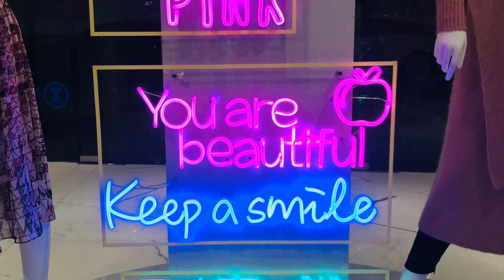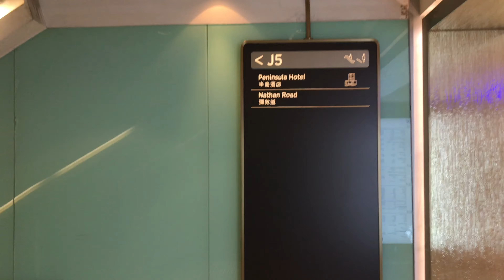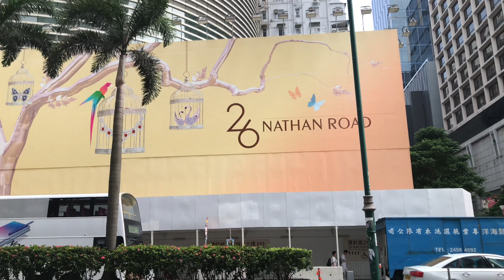SOGO Tsim Sha Tsui